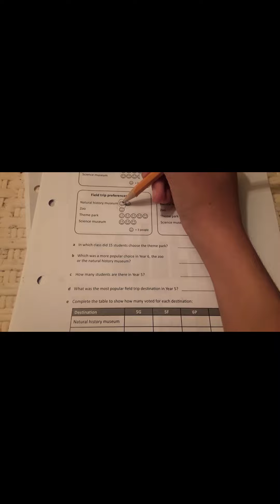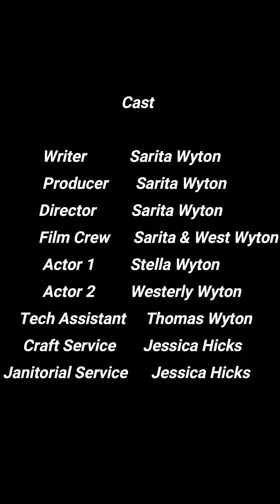Sarita Wyton: I Will Remember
In the spring of 2020, in the midst of the COVID19 pandemic, Reel Youth and the Real Estate Foundation of BC offered the Remember This virtual filmmaking program. For participants across BC, it was a fun & creative way to bring people together, reflect on our changing connections with each other and the land we live on, and create art of this moment.

See the rest of the films here: reelyouth.ca/rememberthis.html